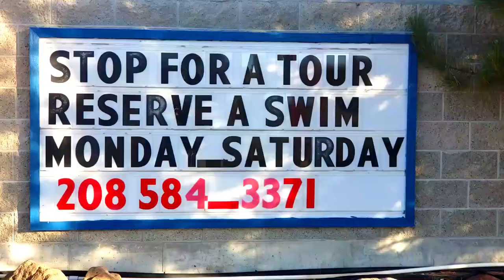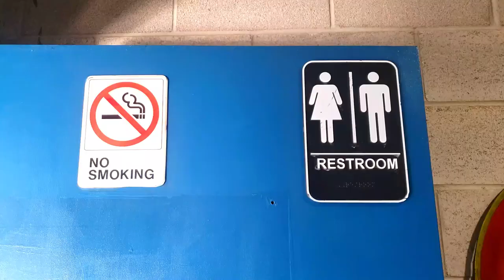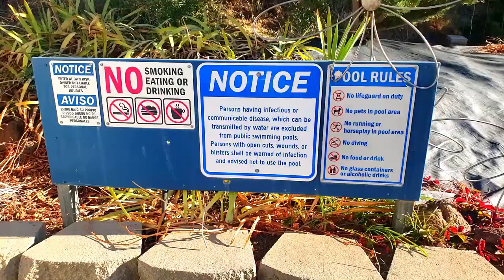ROYSTONE Hot Springs, Emmett, ID. Fall 2020.